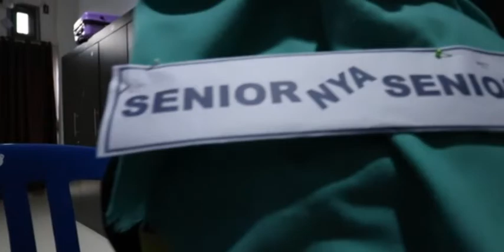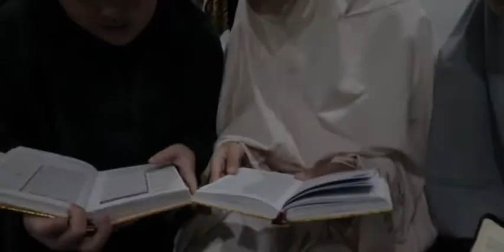Asrama IKesT MP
Cerita singkat tentang asrama IKesT MP. Disini kalian akan menjalin silaturrahim , membentuk karakter yang pasti mendapat ilmu diluar mata kuliah 😊. semua itu akan nyaman karena ditunjang dg fasilitas yg lengkap dg dosen yang berpengalaman. eiits... tidak ada yang namanya senioritas disini yang ada hanya persaudaraan.
follow akun IG asrama @asrama.stikesmp.hitzzz
info pendaftran @pmb.ikestmp